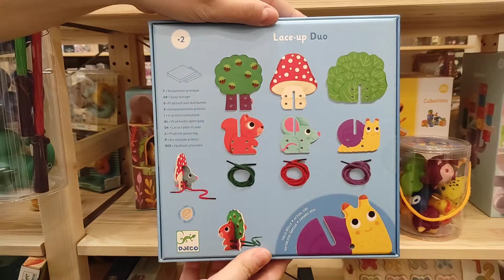Erdei fűzőcske - Fűzős játék - Lace-up duo - Djeco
Három aranyos állatka és három búvóhely. Melyik állat hová bújik?Párosítsd a kisállatot a búvóhelyével majd fűzd össze. Remek játék a kéz finommozgásának fejlesztésére. A szett tartalma: 6 db fa figura és 3 db fűzőzsinor. Anyaga: fa.